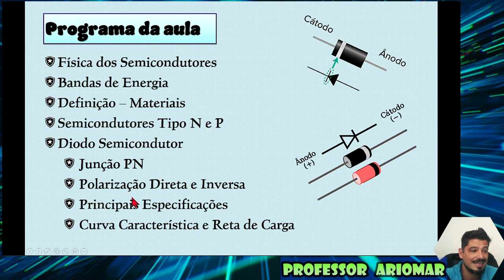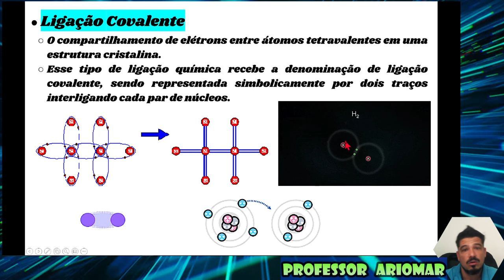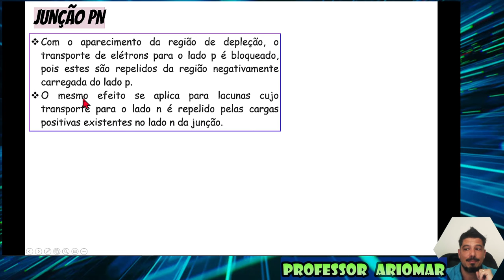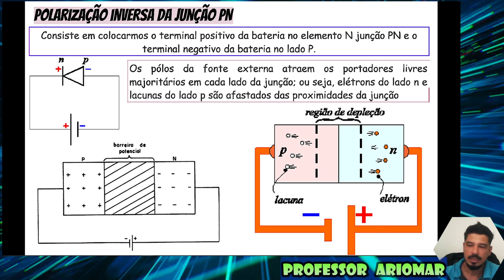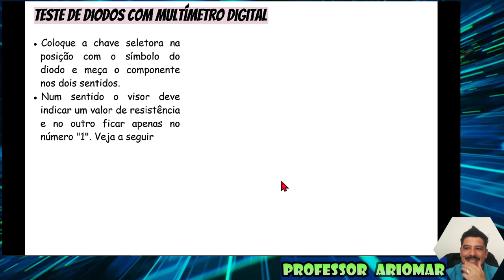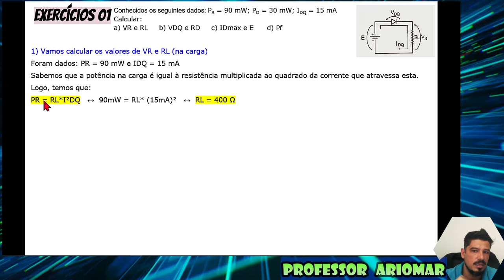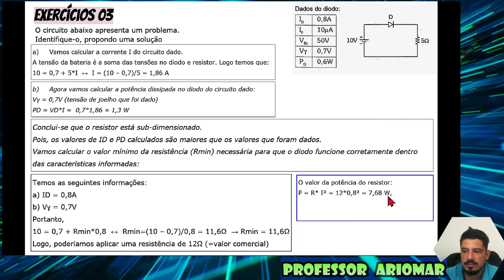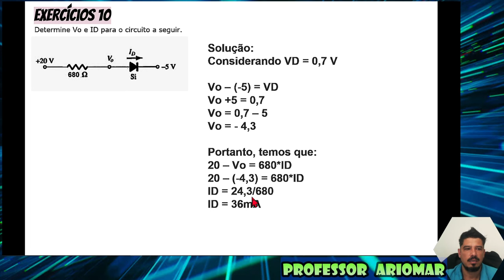Eletrônica Básica Aula 01 - Teoria dos Semicondutores e Diodo Semicondutor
Alô Você!!!
Neste vídeo apresento a você, o que é e como funciona o diodo semicondutor. E também explico como polarizar um diodo semicondutor e o que é um diodo ideal em eletrônica.
No final do vídeo temos exemplos de circuitos com diodo.